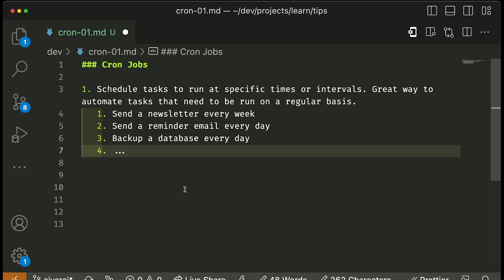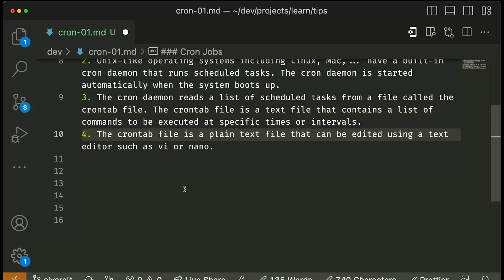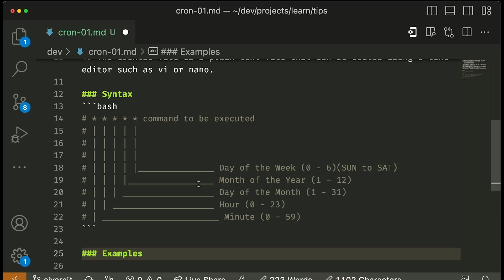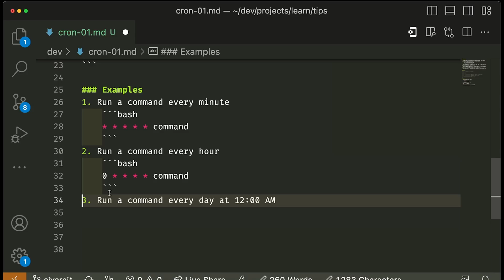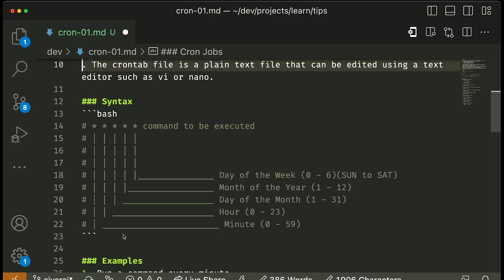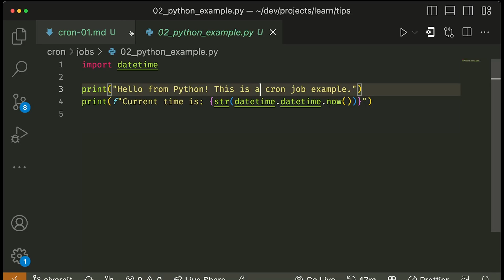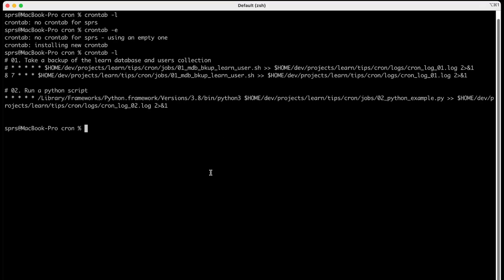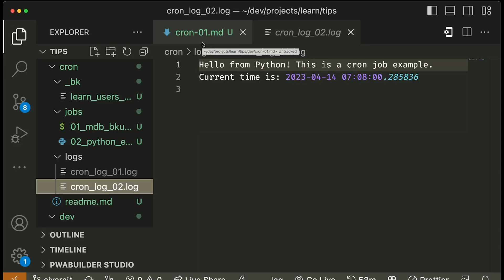Scheduling Your Tasks with Ease: A Crontab Tutorial - தமிழ்(Tamil)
In this video tutorial, we'll provide a comprehensive introduction to crontab and show you how to automate tasks with ease. Crontab is a time-based job scheduler in Unix-like operating systems, which allows users to schedule commands or scripts to run automatically at specified intervals. With crontab, you can automate a wide variety of tasks, including backups, updates, system maintenance, and more.

We'll take you through the process of setting up crontab, starting with the basics of the crontab syntax and how to edit the crontab file. We'll show you how to create cron jobs using various scheduling options, including minutes, hours, days, weeks, and months, and how to run them at specific times or intervals. Here are some examples of tasks you can automate with crontab:

1. Take a backup from the DB
2. Run a Python script to fetch data from an API and update a database
3. Check the status of a web server every minute and restart it if it's down
4. Run a script to delete log files older than 7 days
5. Schedule system updates to run automatically every week

As we walk you through each step, we'll provide examples and explain how to troubleshoot common issues. We'll cover everything from simple cron jobs to more complex use cases, including running scripts with arguments, running commands as a specific user, and running tasks only on specific days or times.

By the end of this tutorial, you'll have a deep understanding of how to use crontab to automate tasks and optimize your productivity. Whether you're a system administrator, developer, or just looking to simplify your workflow, this tutorial will provide you with the knowledge and skills to harness the full power of crontab and take your task automation to the next level. Join us as we explore the world of task automation with crontab!